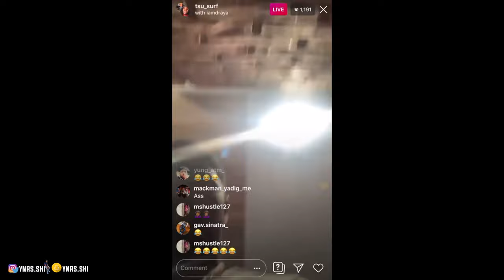ARE YOU STAYING IF YOUR PARTNER MOM DIES BEFORE BREAK UP?💀⏰| PUBLIC INTERVIEW | LOS ANGELES EDITION